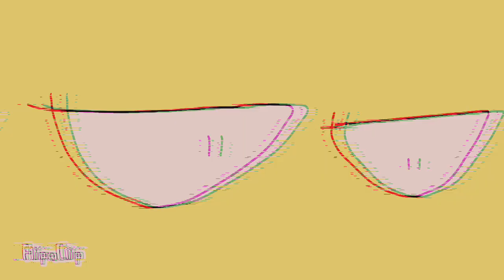Cradles meme|Shadowless Line AU|Welcome home Animation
English: This is the actually original story
Spanish: Esta es la historia realmente original
French: C’est l’histoire réellement originale
Brazil: Esta é a história realmente original
Germany: Dies ist die eigentlich ursprüngliche Geschichte

Using:
Flipaclip
Capcut